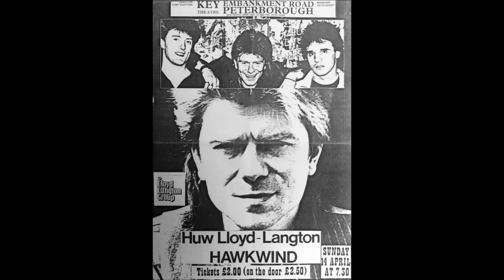Huw Lloyd Langton - Live Radio One 25 April 1986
Four great tracks from Huw.  Flyer from a gig I saw him at the time.